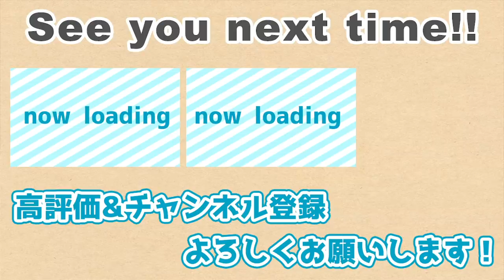【当時のメンバーは？】中日移籍時を語る！！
1996年アジア大会で全日本代表入り。1997年のドラフトで読売ジャイアンツから4位指名を受け、プロ入りを果たす。
2005年オフ、FA選手の人的補償で中日ドラゴンズに移籍。山本昌の専属キャッチャーとして数々の記録と立ち会うなど、
2015年1月26日に引退を発表。17年間の現役生活にピリオドを打つ。

【著書】
心を軽くする超戦略的「人間関係」論

1999年生まれの20歳。